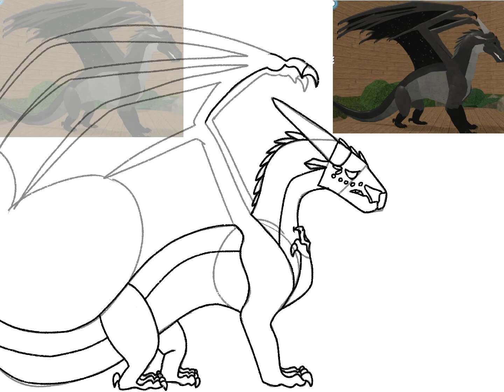My pure boi- (speedpaint)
So pure